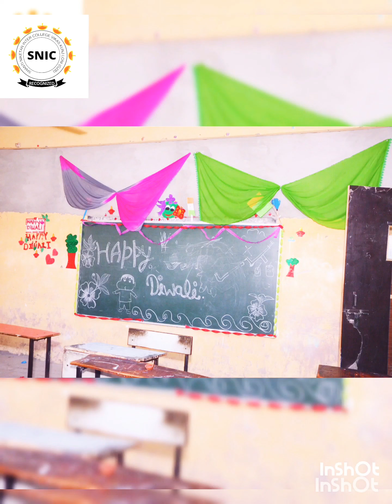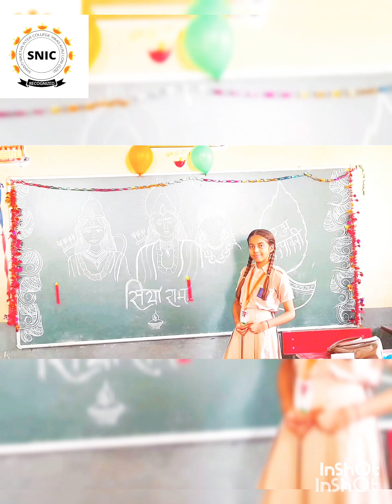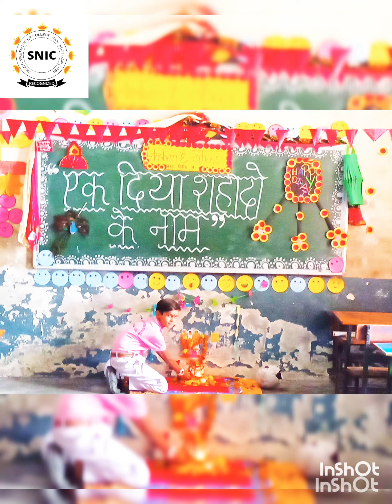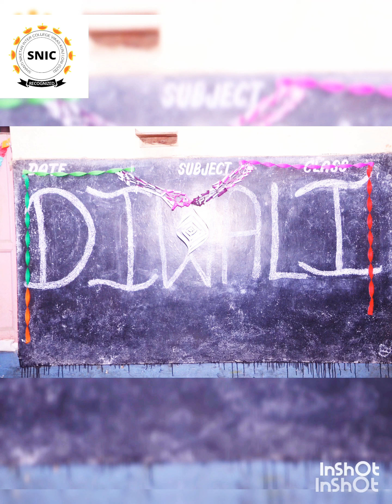Diwali memory of S.N.I.C 💖